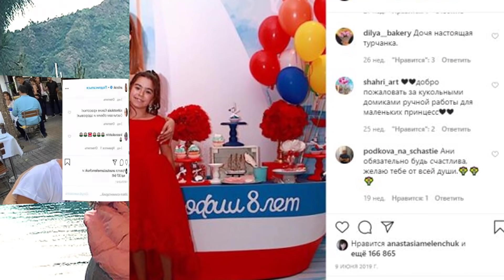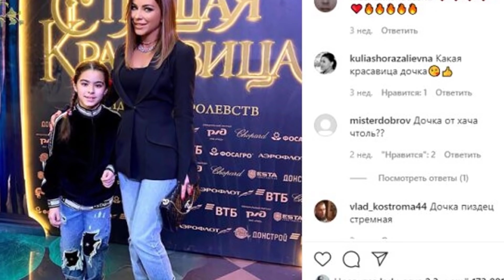Ани Лорак ошеломила кадрами повзрослевшей дочери Софии: "Растет копией отца-изменщика"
Ани Лорак поделилась стильными снимками подросшей дочери, превратившейся в копию отца

Знаменитая певица любит баловать фанатов собственными кадрами из фотосессий и простыми фото из отдыха. Не забывает при этом Каролина хвастаться кадрами подросшей дочери, которая вызывает немалый восторг среди фанатов.

Отметим, после развода с Муратом Налчаджиоглу  Каролина решила разделить время отца и свое, которое они будут уделять малышке. Пара поочередно смотрит за Софией, уделяя той все свободное время.

Как известно, сейчас Лорак чаще делится с поклонниками соответствующими кадрами.

По мнению поклонников, девочка превращается в копию отца-изменщика, который покинул семью после скандала с его похождениями в его же клубе. Мурат последние годы не скрывал свое увлечение блондинками-моделями. Время от времени в Сети появлялись фотографии бизнесмена в обнимку с девушками. Именно после этого Каролина и подала на развод.

Ребенок же пары купается в любви и внимании, пара не стала ограничивать общение друг друга с ребенком. Впрочем, далеко не все поклонники Лорак хвалят ее ребенка, критикуя малышку за внешний вид.

В Москве прошла премьера мультфильма «Тролли. Мировой тур». По этому поводу звезда с гордостью показала дочь в образе принцессы.  Образ дополнили белые кроссовки. Личико Софии украшали стразы.

«Моя талантливая, харизматичная, зажигательная, маленькая Артистка», – коротко подписала новый ролик в Инстаграм Каролина. Пользователи тут же отреагировали и написали сотни комментариев в адрес мамы и дочери.